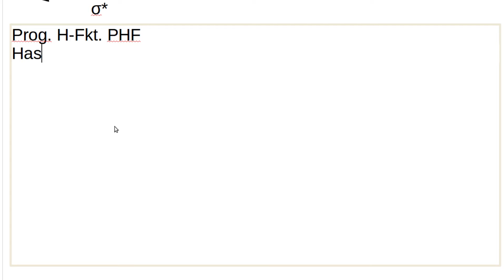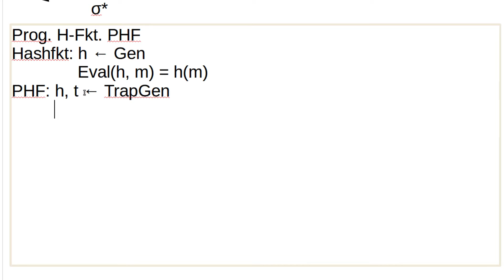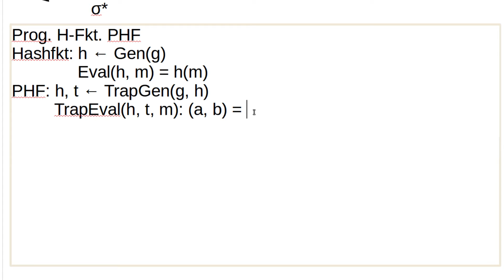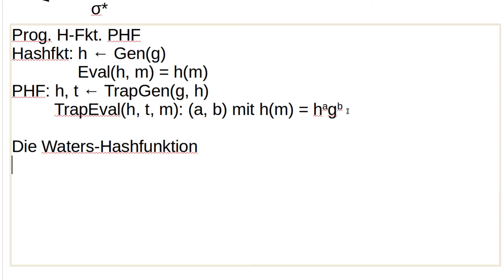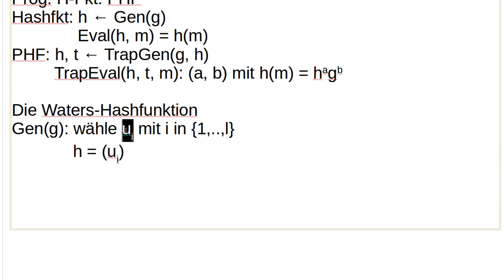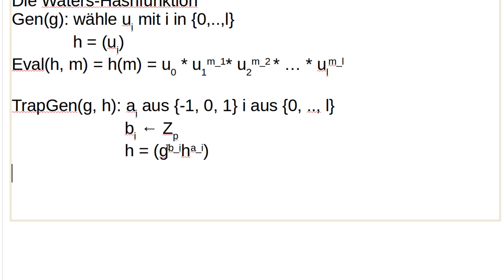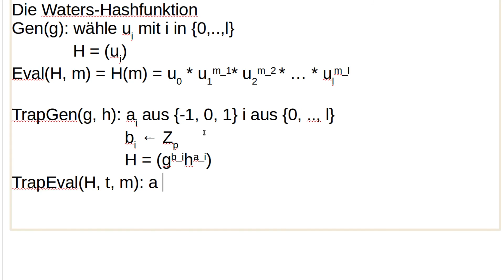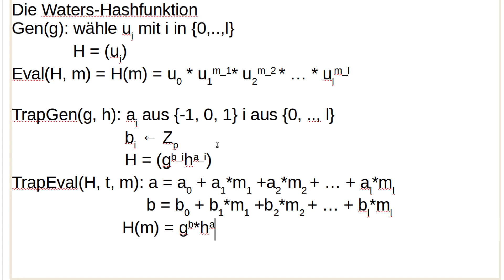Kryptographie #88 - Programmierbare Hashfunktionen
In diesem Tutorial sehen wir uns programmierbare Hashfunktionen an, um möglichst realistisch vom ROM wegzukommen..